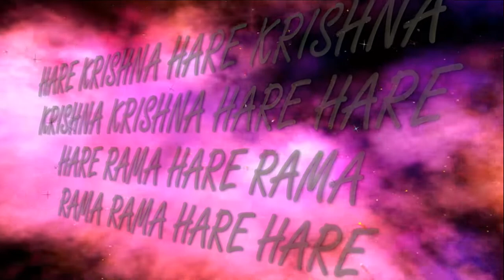6.06.2021 Darshan of Deities & kirtan ISKCON Dnipro Ukraine